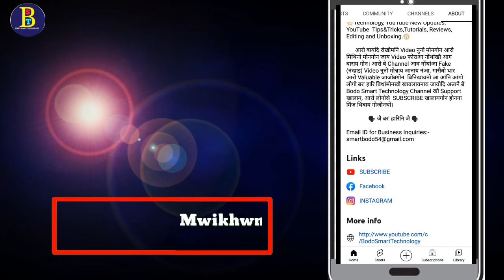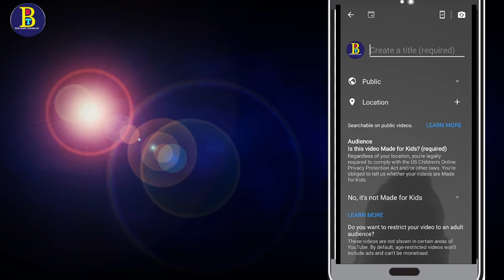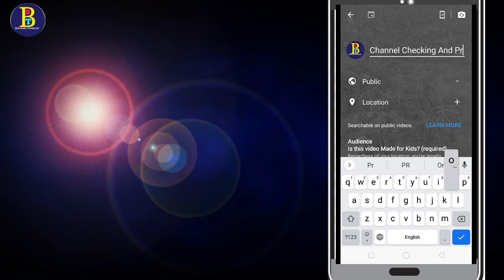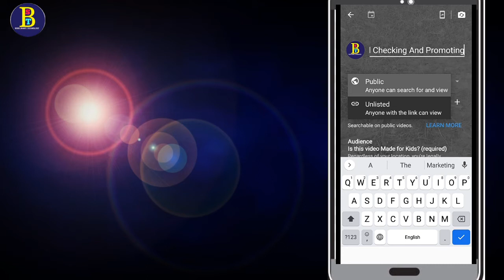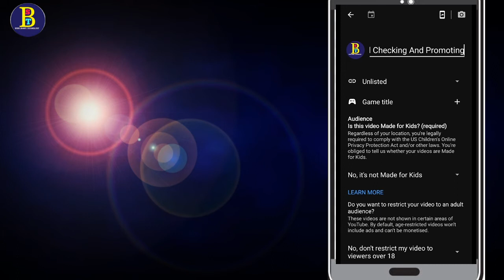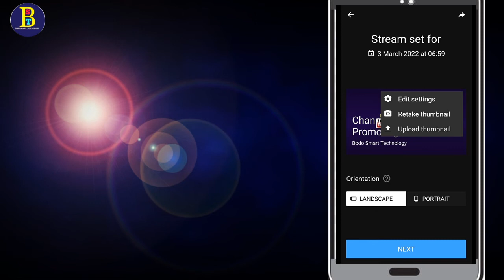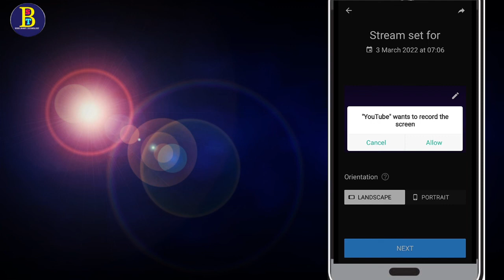How to live without face cam on YouTube// YouTube ao bwrwi live pwinw? Bodo technical video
How to Live without face cam on YouTube
How to live on YouTube
How to enable live stream on YouTube
YouTube ao bwrwi live pwinw